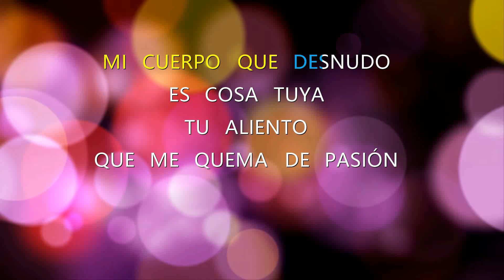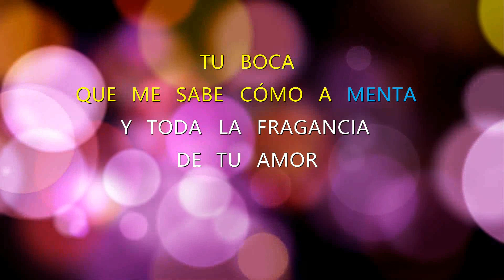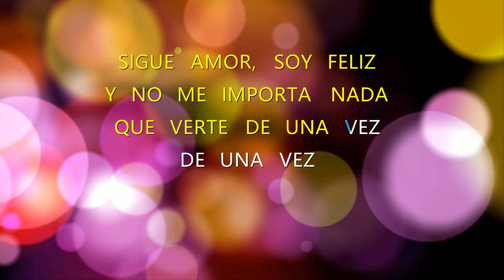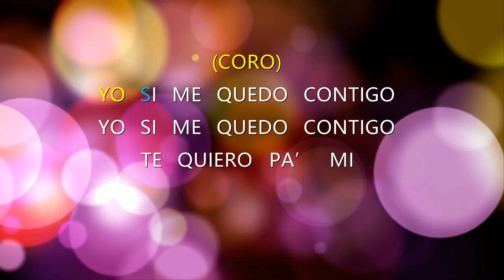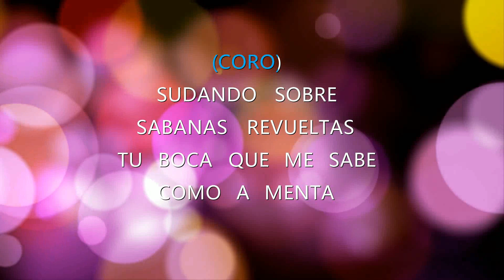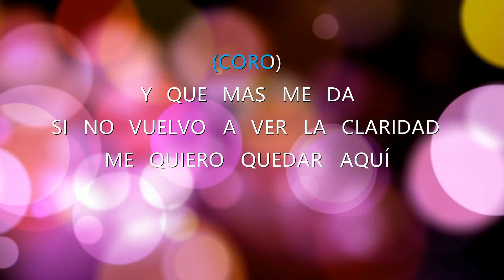En La Oscuridad - Cano Estremera - Letra HD